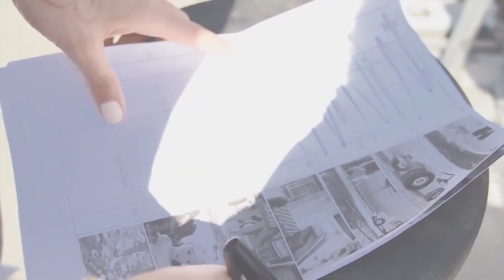«Сестре по духу» - 5 лет!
«Сестра по духу»- это не просто песня, это прежде всего люди: те, кто работал над этой песней, те, кто были всегда рядом: друзья, родные и, конечно же, вы, наши дорогие зрители и слушатели!🤗

Спасибо нашей лучшей команде и нашим дорогим друзьям- артистам! 🥳❤️

Ласло @lc_laslo за реализацию всех музыкальных задумок, за то, что песня звучит так круто👍🤩
Гагик @gagik_gyurjyan , звуки твоего дудука никого не оставили равнодушным🙏
Катя Ковская @katy_kovskaya за эти самые заветные строчки и ключевую фразу! Ты мой самый любимый гениальный соавтор🙌😍
Соси Ханикян @sosse___kh , милая, наконец- то люди увидят, какая красотка 🥰 написала этот армянский припев, который поют люди абсолютно всех национальностей🔥
Рузанна Гонян @gonyan_ruzanna наша золотая девочка, режиссер клипа сестраподуху, которая уместила целую жизнь в 4х минутное видео! За 5 лет- 6.3 М просмотров на YouTube !🔝❤️💪
Поклон и благодарность папе Карену и всей съёмочной команде👍
Без тебя никак, помогла в монтаже и этого ролика!😘🙏

Наши самые талантливые и яркие сёстры и братья по духу ! Спасибо вам за дружбу!🙌😍
(В порядке появления на экране)
Анастасия Спиридонова
Семён Величко
Лена Максимова
Этери Бериашвили
Родион Газманов
Александр Панайотов
Эльмира Калимуллина
Александра Белякова
Ани Варди, Лианна Ароян, Никита Лелявин, Алий (Manki 4 band)
Мариам Мерабова
Эдвард Хачарян
Зариф Норов
Кристина Стельмах
Лера и Кирилл Астаповы
Март Бабаян
Ольга Задонская
Брендон Стоун
Александр Еловских
Рагда Ханиева
Севак Ханагян
Юлия Плаксина
SONA
Нодар Ревия